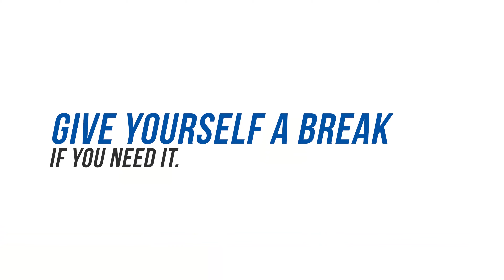Hawkeye Community College - Medical Assistant Top Ten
Are you joining the Medical Assistant program? Well here are the top 10 things that our Medical Assistant students think you need to know before your first day. Great advice from those who have been there!

Connect with Hawkeye Community College.

About Hawkeye Community College:
Hawkeye Community College offers more than 45 career and transfer programs, including Liberal Arts, Agriculture and Natural Resources, Arts, Business, Education, Health, Industrial and Engineering Technology, Information Technology, Power Technology, and Public Services. Located in Waterloo, Iowa, Hawkeye serves more that 5300 credit and 20,000 continuing education students each year. Hawkeye Business and Community Education offers continuing education and customized training in leadership, management, supervision, computers, small business development, quality, trade and industry, and transportation.